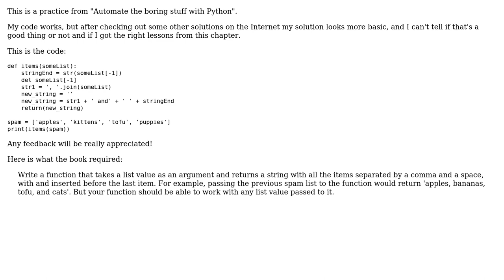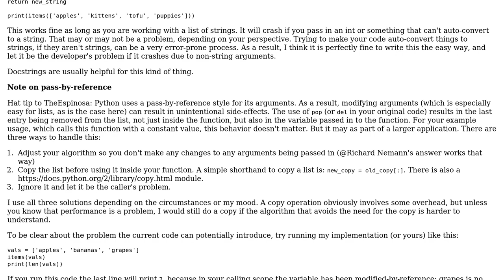Code Review: Comma Code (Python) (2 Solutions!!)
Code Review: Comma Code (Python)

With thanks & praise to God, and with thanks to the many people who have made this project possible! | Content (except music & images) licensed under CC BY-SA | Music | Images & others | With thanks to user Sloppy Coder user Richard Neumann user Peter Mortensen user Conor Mancone and the Stack Exchange Network Trademarks are property of their respective owners. You are responsible for your own actions.